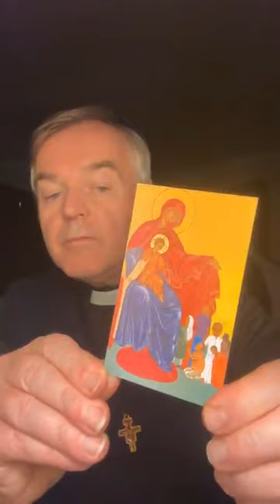Tuesday Afternoon Bible study Gospel of Mark 3:20 ff